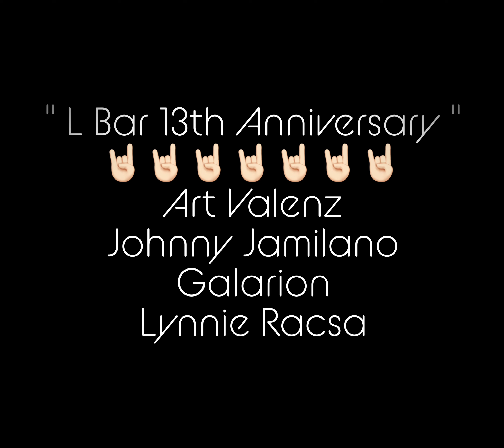L Bar Akasaka w/ Arthur , Johnny & Lynnie ..